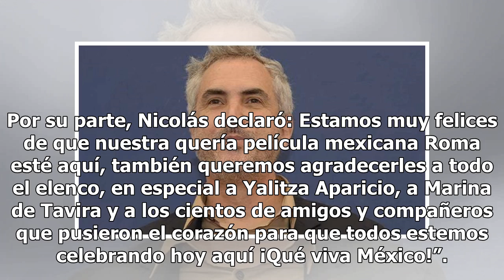Roma triunfa en España; gana como mejor película Iberoamericana en los Goya 2019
Una de las películas más importantes de los últimos tiempos para México es sin duda la cinta Roma, apuesta de Alfonso Cuarón que logró cautivar de manera inmediata a todo el público en el mundo y también a los críticos. Debido a la bien lograda historia, la película se ha hecho acreedora a distintas...